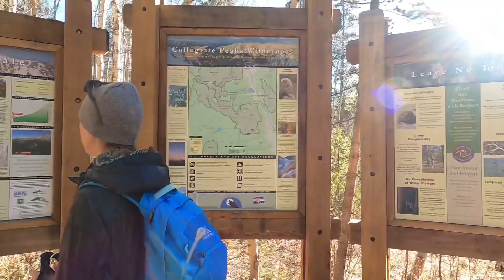Mount Yale and Mount Princeton : Beautiful Colorado 14ers Late In The Season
Come along with me as I summit Mount Yale @ 14,196ft and Mount Princeton @ 14,197ft in the Sawatch Range in Colorado! The conditions were perfect on both days and I didn't need spikes for either summit. Mount Princeton was considerably more difficult than Mount Yale in my opinion. The last 2 miles or so of the ascent were extremely technical and tougher to navigate with the snow on Princeton. Not to mention the sustained 45-50 degree incline near the summit.